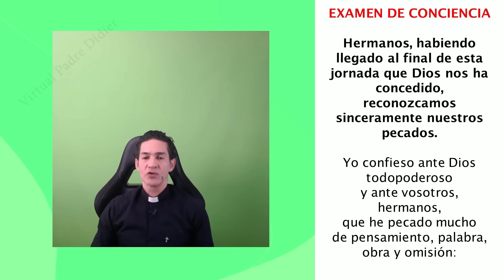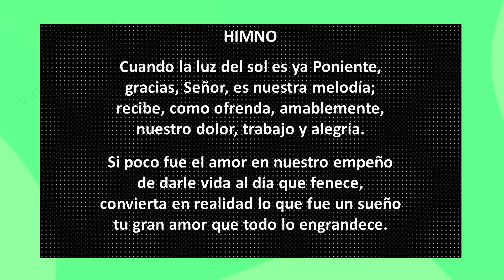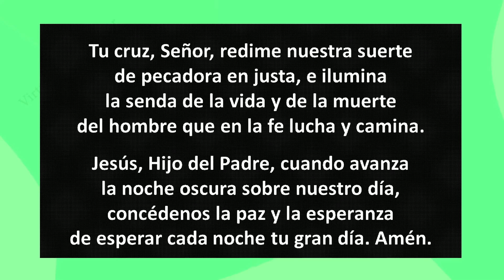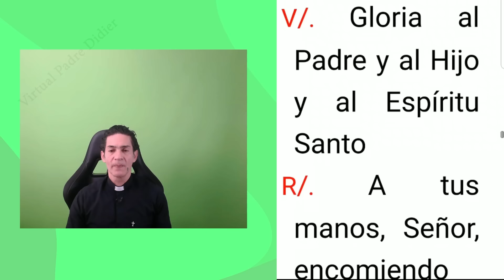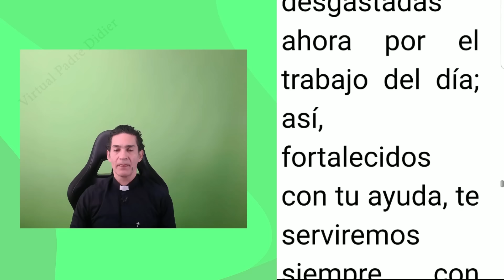Completas de hoy Jueves 17 Octubre 2024. Oración de la noche. Padre Didier